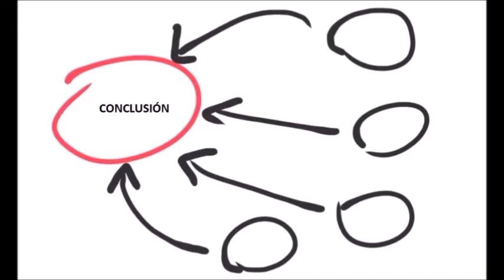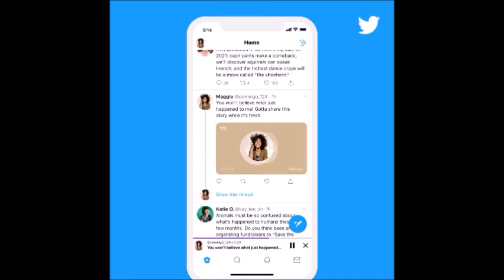¿Por qué Bob Dylan no se merecía el Premio Nobel de Literatura?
Hoy abramos un debate: ¿merece el Nobel Dylan?